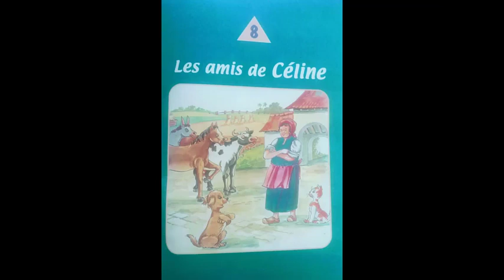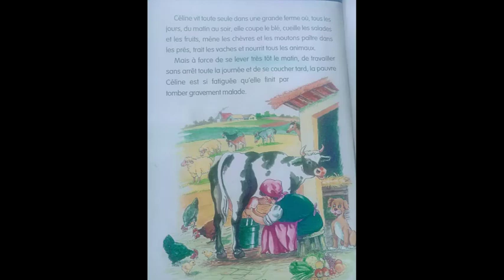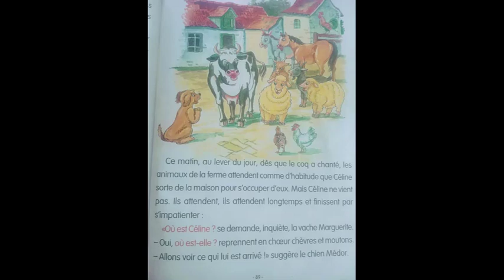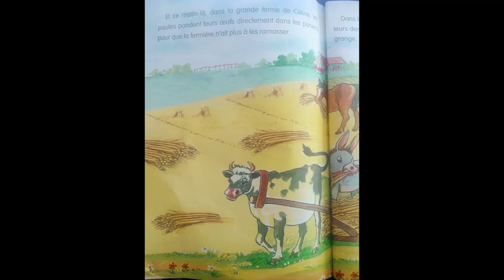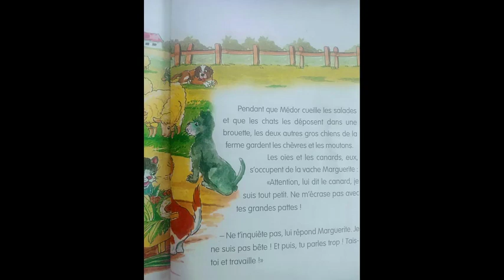PS Projet conte les amis de Céline